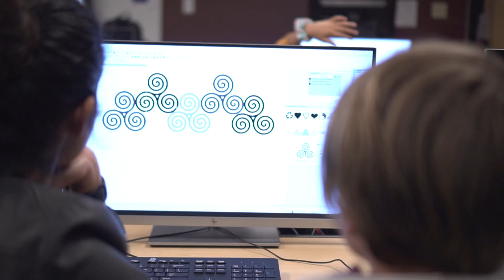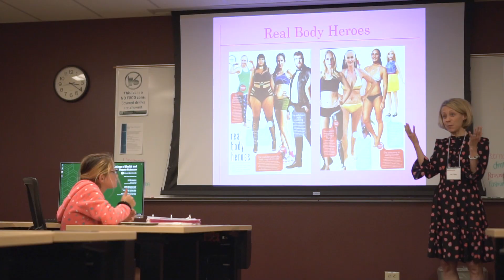Girls in STEM : Fashion FUNdamentals STEM Enrichment Program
A passion for fashion and a heavy dose of STEM education. This is Fashion FUNdamentals.
CSU’s Department of Design and Merchandising two week STEM enrichment program taught middle school girls in the Fort Collins community how to apply the principles of science, technology, engineering and math to the field of fashion. The program culminated with a fashion show where the girls modeled their designs!